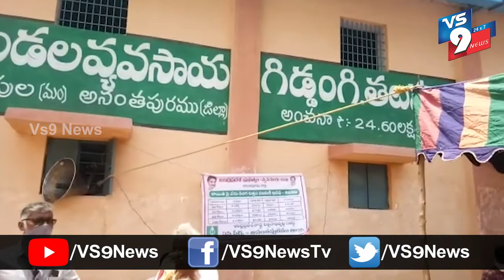తలుపులలో రైతులకు వేరుశనగ కాయలు పంపిణీ ||VS9NEWS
Watch:
తలుపులలో...
రైతులకు వేరుశనగ కాయలు పంపిణీ...
అనంతపురం జిల్లా
తలుపుల మండలంలోని అగ్రికల్చర్ ఆఫీస్ నందు రైతులకు వేరు శనగ కాయలు పంపిణీ చేశారు.  కదిరి శాసనసభ్యులు పివి సిద్ధారెడ్డి చేతుల మీదగా రైతులకు పంపిణీ చేపట్టారు. ఈ కార్యక్రమంలో కదిరి డివిజన్ వ్యవసాయ అధికారి సత్యనారాయణ, సుమతి, శ్రీనివాస్ గౌడ్, విష్ణు ప్రసాద్ మరియు మండల వైసీపీ కన్వీనర్ శంకర్ పురుషోత్తం రెడ్డి  తదితరులు పాల్గొన్నారు.